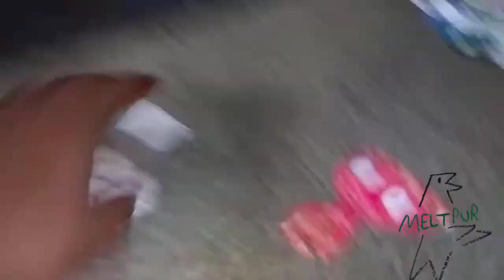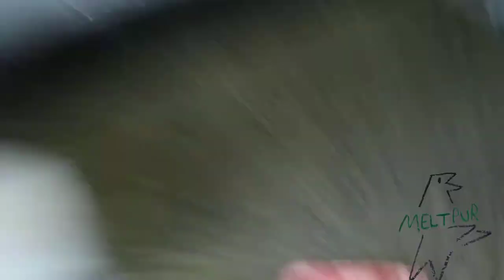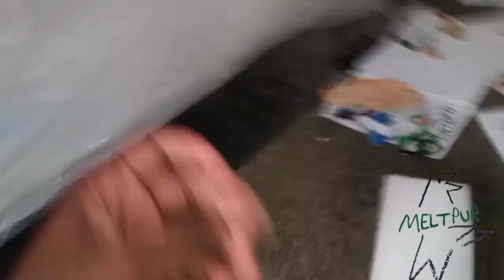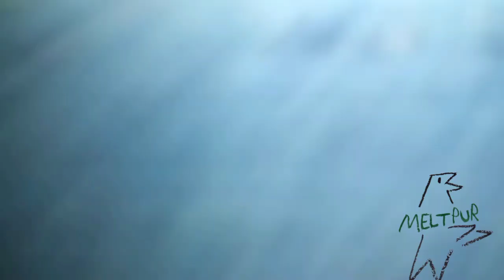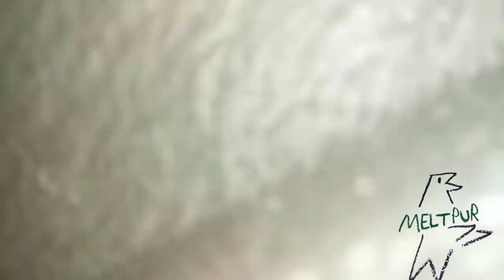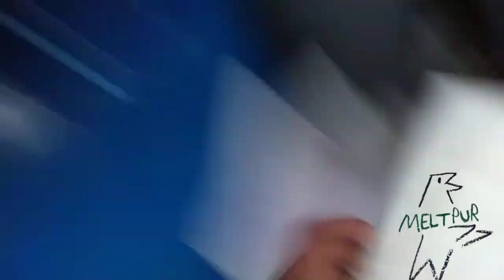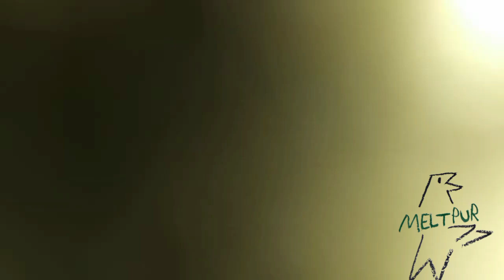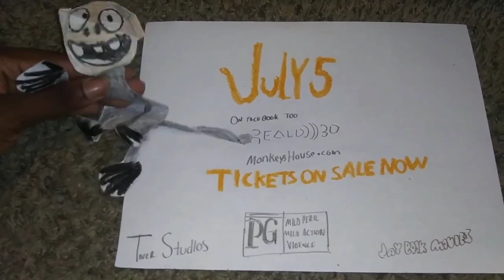Metpur Schedule June 19, 2024 Part 2 Bawner One Boat Adventure/Turkey Mood